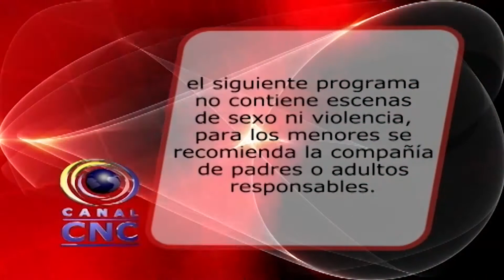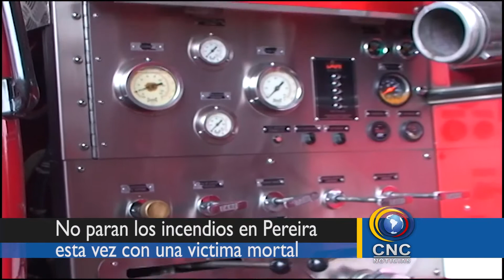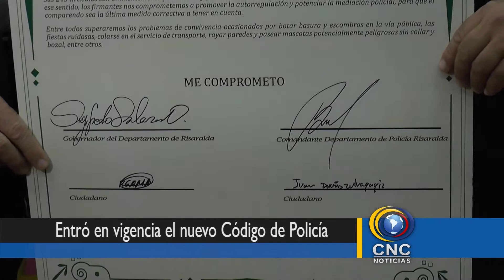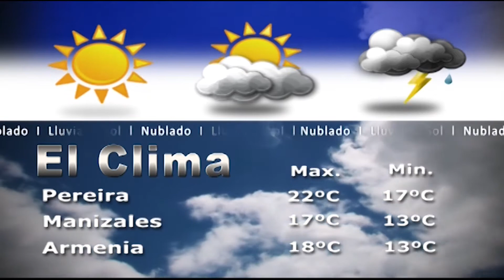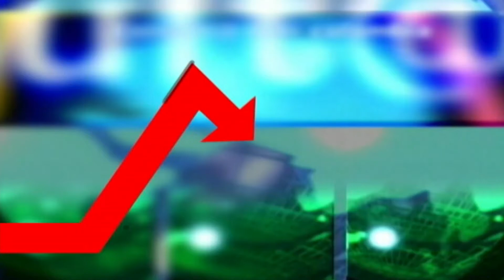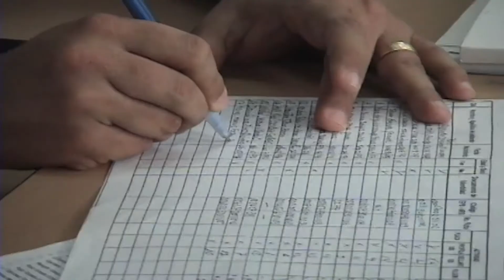NO PARAN LOS INCENDIOS EN PEREIRA CNC NOTICIAS LUNES 30 DE ENERO